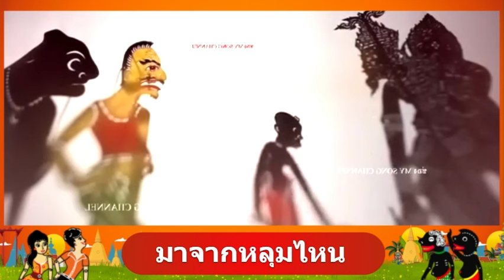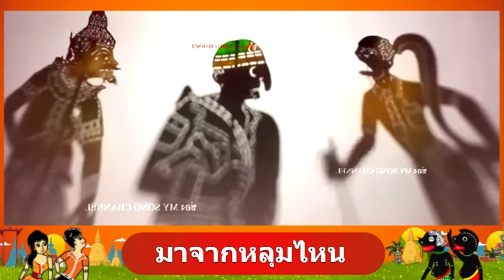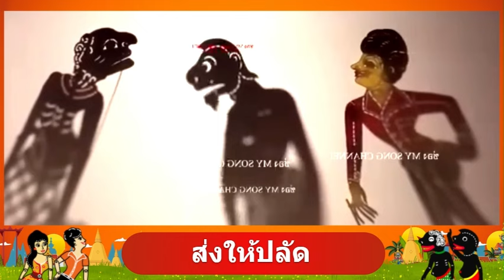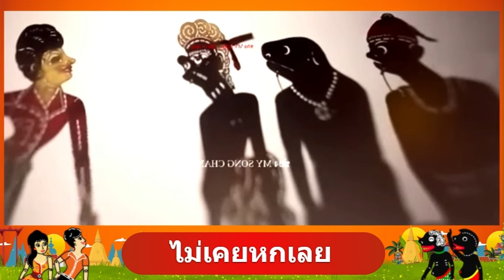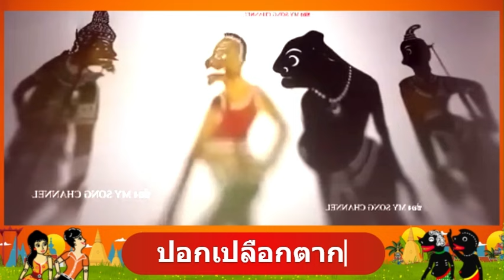ผัวเมียเถียงจัด - หนังตะลุงตลกยาวขำสุดฮา